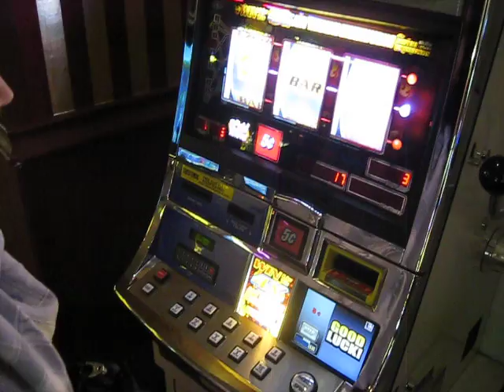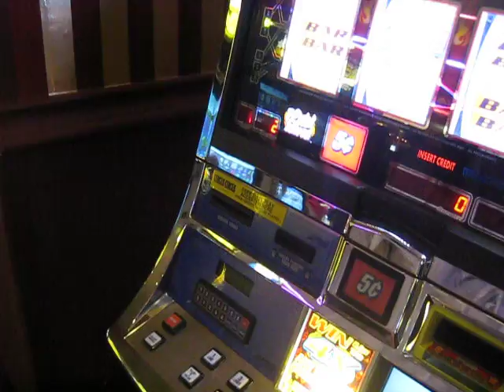Gambling for Dummies - Take 2 - Las Vegas - First time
Not so easy to thinker it out the first time... ;)